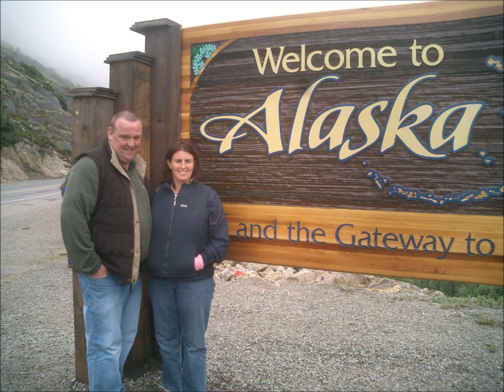Pauline Coll - Photo Memories